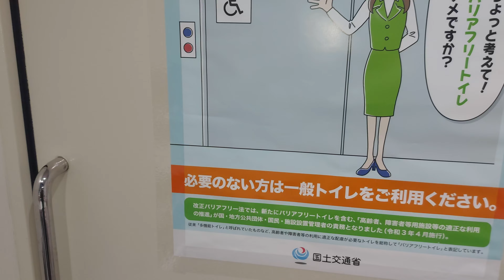#203: (Japan toilet 🇯🇵) Hiroshima Airport accessible restroom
Filmed at the arrival hall at Hiroshima International Airport.
This restroom is clean and efficient, despite the older technology.
Fixture(s):
- TOTO C48 toilet with an INAX bidet.